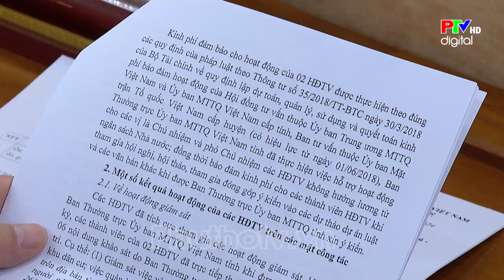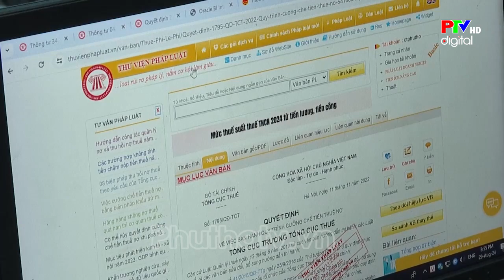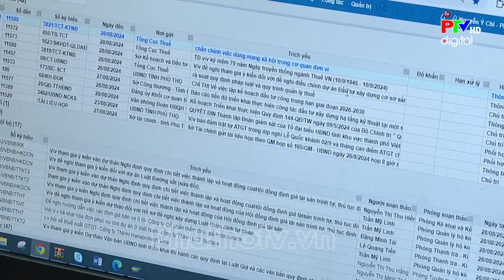Phú Thọ 24h ngày 10-9-2024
Thông tin chính trị, văn hóa, xã hội, kinh tế.. các địa phương trên địa bàn tỉnh Phú Thọ